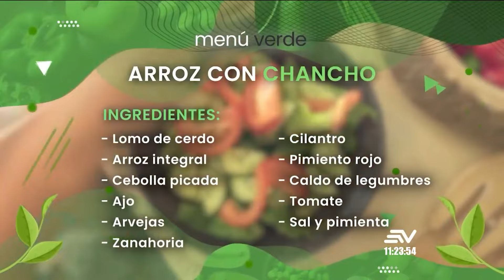Menú Verde: Praparamos un arroz con Chancho más sano y nutritivo | En Contacto | Ecuavisa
En Contacto es un programa matutino de variedades producido por la cadena de televisión ecuatoriana Ecuavisa, enfocado en contenidos de belleza, cocina, salud, entretenimiento, ayuda social y espectáculos.